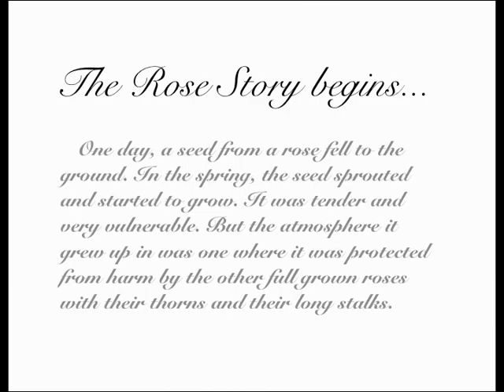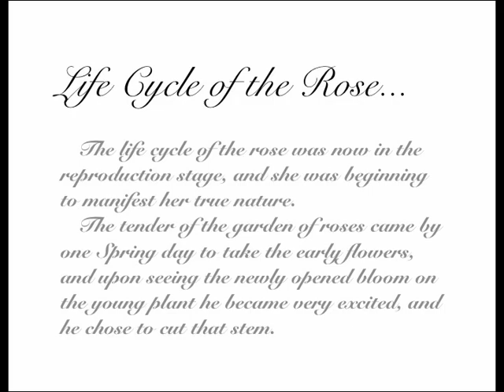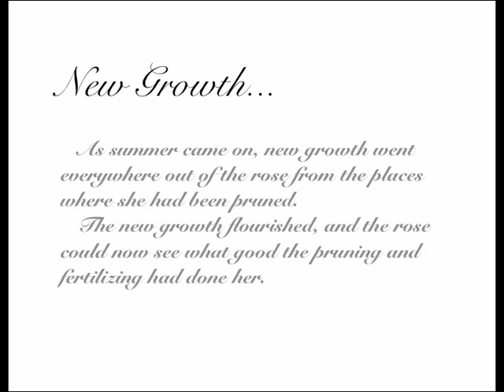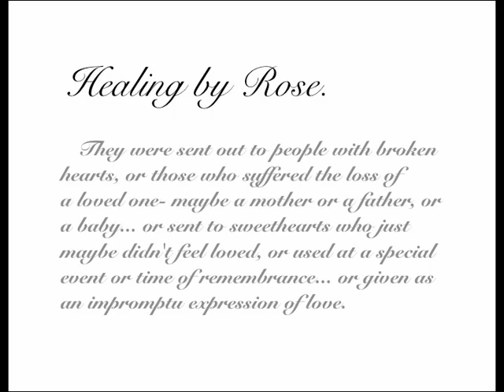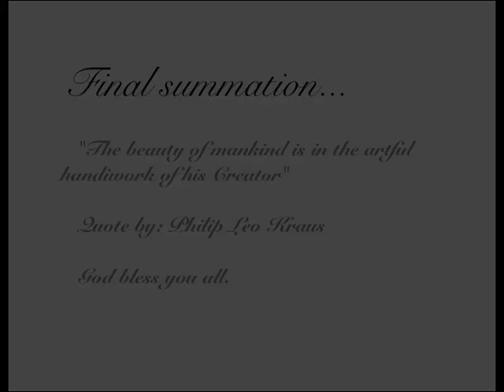"The Rose Story" story and photos ©2006 Philip Leo Kraus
This is the original unedited, unfinished shorter dvd version, not proofread. The long version has Ukrainian music and is 13:00 long, too long for YouTube at the time that I loaded it... But to protect my creation, I am leaving this lesser version up. The story came to me in the middle of the night, and I took the photos all around the entire USA. in 2006. Inspirational in nature, it is meant to help you see that you have many troubles to mold you, not for punishment. KEEP YOUR CHIN UP!

A copyright infringer put together a "The Rose Story" of their own, almost exactly like mine right down to the very details, posted a year or two after I posted my creation. I filed several reports to YouTube but they took no action. The offending copyright infringing video is here:
Please go look at it and flag it for the copyright violation, like I have on several occasions. Let's see if YouTube actually has a brain.